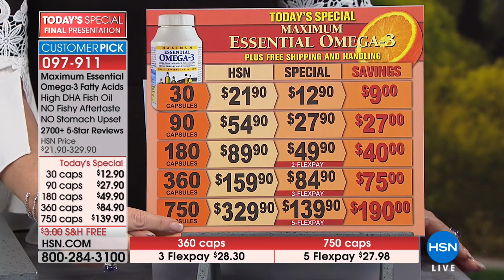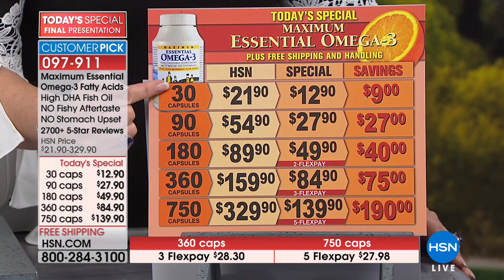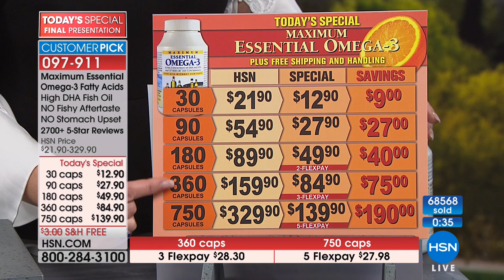Maximum Essential Omega3 Orange 30 Capsules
Andrew Lessman Maximum Essential Omega3 Orange
Andrew Lessman's Maximum Essential Omega3 Orange is the premiere flavor neutral formula of our ultrapure, highestpotency blend of Omega3 oils...